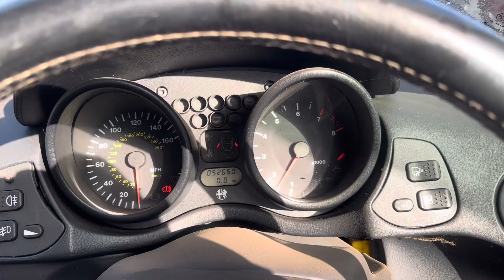Разборка Alfa Romeo - Spider 1995-2006, 2 (VIN: ZAR91600006041662) R768SWO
Разобран Alfa Romeo - Spider 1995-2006
Основные характеристики:
Год выпуска: 1997
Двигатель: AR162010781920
Объём двигателя: 2
Тип двигателя: Бензин
Коробка передач: КПП 5-ст.мех.(МКПП)
Кузов: Кабрио
Смотри каталог запчастей Alfa Romeo - Spider 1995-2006 на :
⏰ Режим работы колл-центра:
08:00 – 20:00 – ежедневно